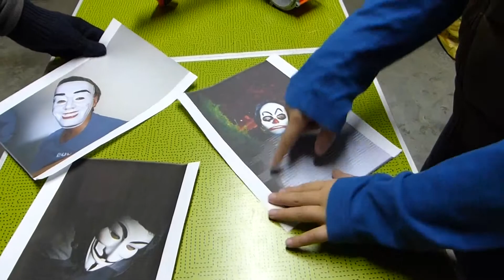1 ° Episodio "Agenti Catturati"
NERF 3 MOSTRI  ---    Una serie di episodi che durerà nel tempo.
 Chi  vuole partecipare  come attore ?  o consigliare la trama ?
Partecipate con commenti o messaggi .